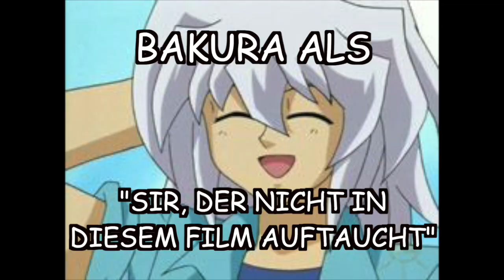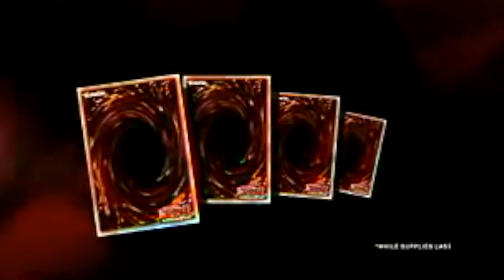YGO The [Abridged] Movie - Trailer/Parodie (German Fandub)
Ein Parodie Trailer zu littlekuribohs Abridged Movie :)

Ich hoffe es gefällt euch und wüsche euch gute Unterhaltung:)